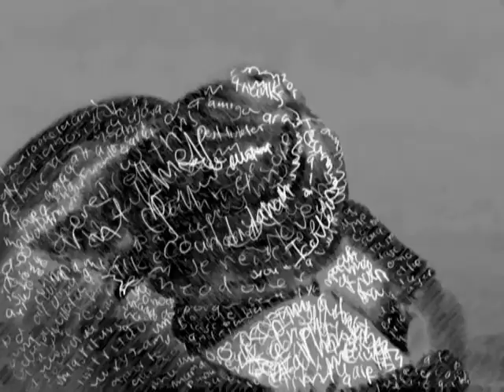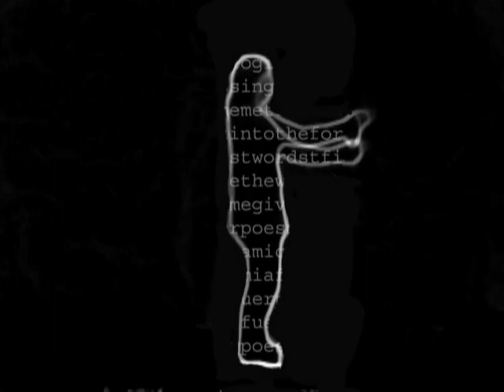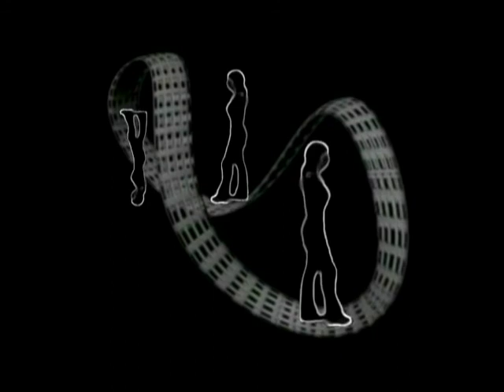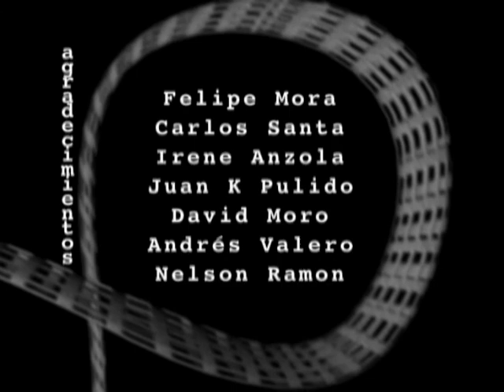Laura Anzola - "Factum Loquendi" (2007-08)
Dirección y animación: Laura Anzola
Música: Luciano Berio - "Sequenza III for woman's voice" / Interpretación: Luisa Castellani
Escuela: Pontificia Universidad Javeriana.
Técnica: Dibujo, imagen real, 3D, processing
Duración: 04:07 min
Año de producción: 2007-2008